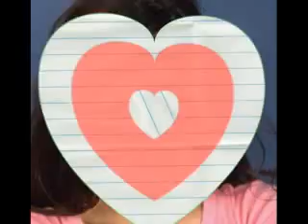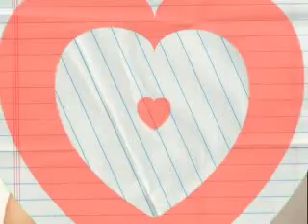Happy 17th Birthday Ashley Argota!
Happy birthday, Ashley Argota!